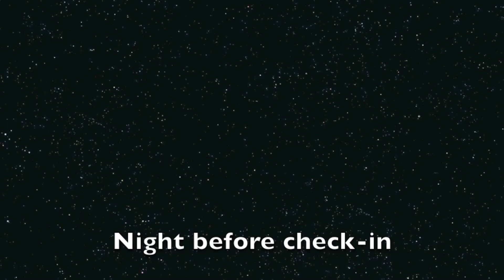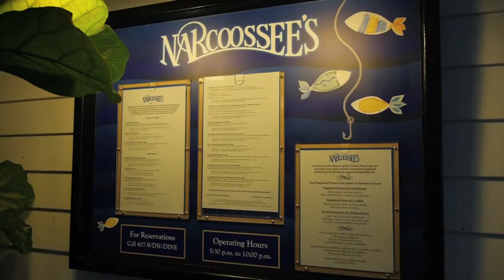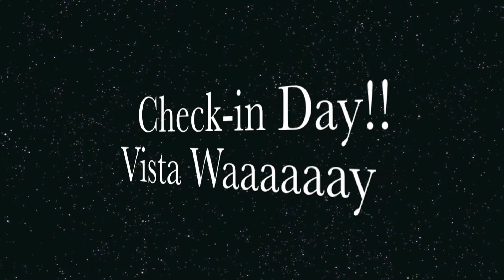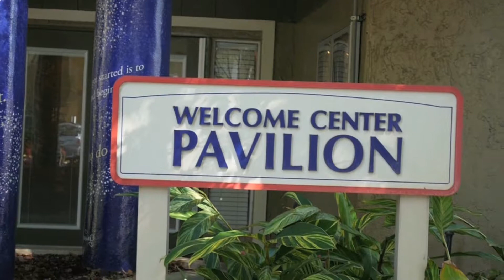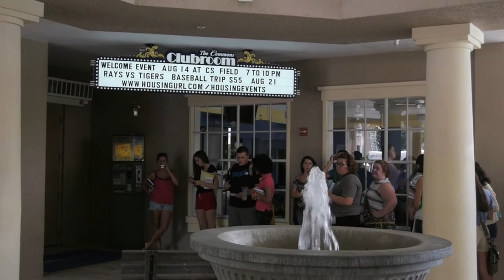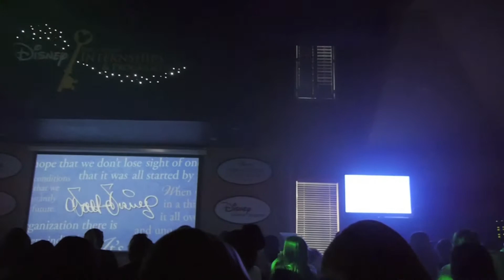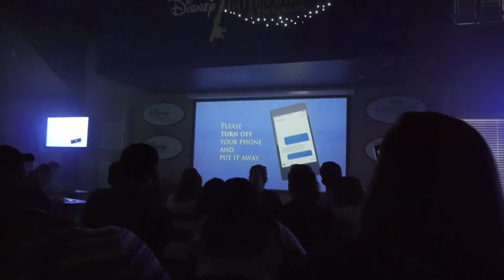DCP Vlog 10: Arrival!